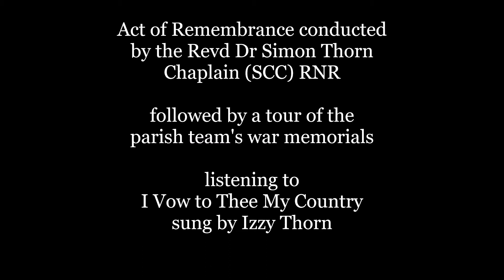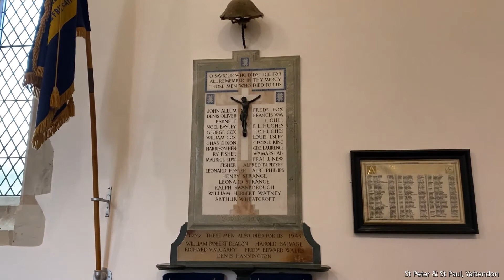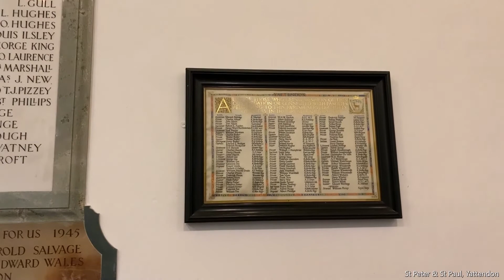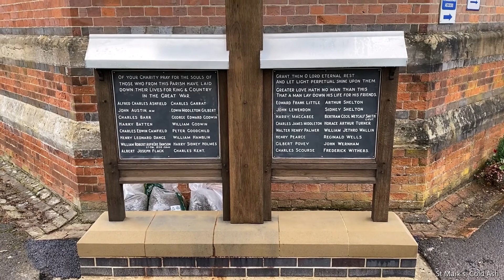Act of Remembrance - Sunday 8 November 2020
Act of Remembrance from St Mark's Church, Cold Ash with laying of wreaths and two minutes' silence, followed by a tour of Hermitage Parish Team war memorials listening to 'I Vow to Thee, My Country' sung by Izzy Thorn accompanied by Myles Hartley.